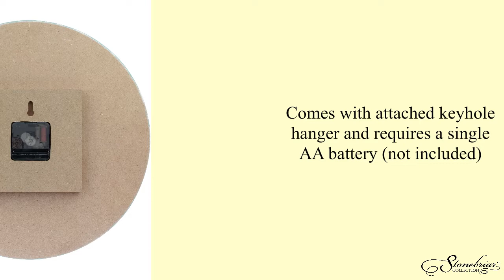Stonebriar Vintage Farmhouse 14 Inch Round Battery Operated Hanging Wall Clock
Add a touch of vintage flare to your home decor with Stonebriar's vintage farmhouse 14 inch round battery operated hanging wall clock. This clock features a worn blue, white, and yellow painted wood printed clock face with lightly distressed black Arabic numbers for a farmhouse or shabby chic decor look. The face of this clock has an antique inspired design that has been lightly distressed. Clock also comes with attached keyhole hanger for easy installation. Clock measures 14 inches in diameter and is the perfect size for over the mantel or as an accent for your kitchen, bedroom, office, or living room. Stonebriar's vintage clock is battery operated and requires a single AA battery (not included). Buy your Stonebriar rustic antique farmhouse wall clock for yourself or give it as a gift for Christmas, birthdays, and housewarmings.
for this and more home décor accessories.